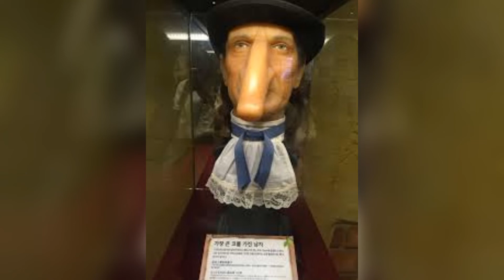a man with world longest Nose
Thomas Wadhouse a man with world longest Nose